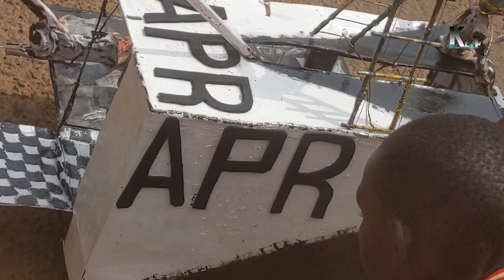MUGISHA Gilbert wigaragaje mu mavubi Dore Igitego cy'ubwenge aherutse Gutsinda ETINCELLES.